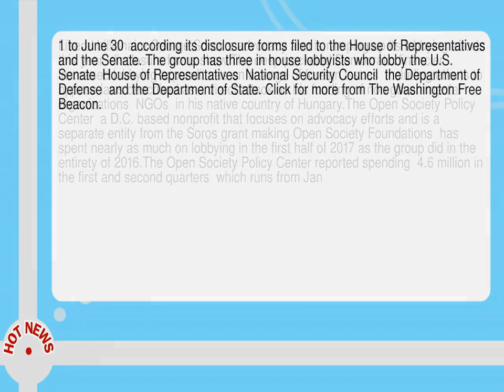Soros Group Ramps Up Lobbying Efforts In 2017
-- Liberal billionaire George Soros s advocacy arm is ramping up its lobbying efforts this year  disclosure forms show. The deep pocketed Democratic financier increased lobbying expenditures on a range of foreign issues  including efforts to oppose laws described as a direct attack on his funding of non governmental organizations  NGOs  in his native country of Hungary. The Open Society Policy Center  a D. C.  based nonprofit that focuses on advocacy efforts and is a separate entity from the Soros grant making Open Society Foundations  has spent nearly as much on lobbying in the first half of 2017 as the group did in the entirety of 2016. The Open Society Policy Center reported spending  4. 6 million in the first and second quarters  which runs from Jan.  1 to June 30  according its disclosure forms filed to the House of Representatives and the Senate.  The group has three in house lobbyists who lobby the U. S.  Senate  House of Representatives  National Security Council  the Department of Defense  and the Department of State.  Click for more from The Washington Free Beacon.  --